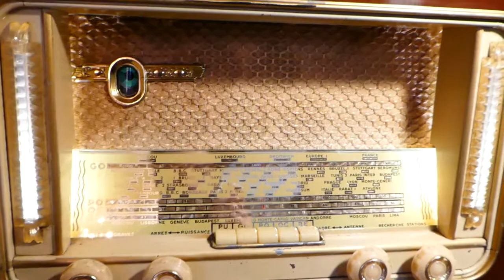Bluetooth speaker system Art Deco 1955 IMPERATOR radio /record player model BOLERO with FM radio.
Bluetooth speaker system Art Deco 1955 IMPERATOR radio /record player model BOLERO with FM radio and Aux inputs.